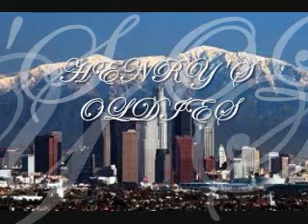Baby Is There Something On Your Mind - McKinley Travis (HENZ OLDIES)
EAST SIDE STORY OLDIES VOL. 4